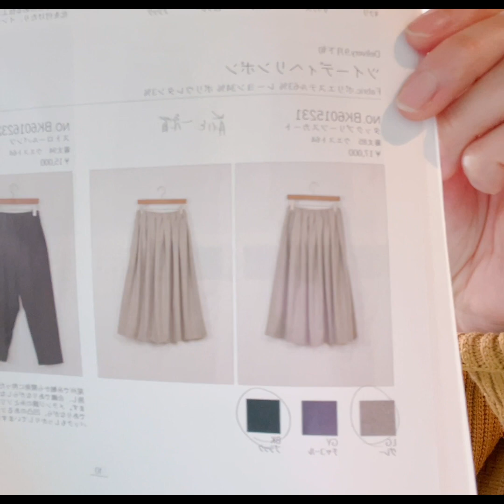bulbul 23Autumn サンプルご紹介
bul bul
・ウールモヘア
ワイドプルオーバー ¥14,300
・コットンウールカルゼ
サロペット ¥18,700
・ウェザーピーチ起毛
スタンドカラーモッズコート ¥24,200
衿つきフーディジャケット ¥20,900
・テリーナップ
ワイドプルオーバー ¥13,200
・ナイロンワッシャー刺繍キルティング
リバーシブルベスト ¥17,600
ノーカラージャケット ¥19,800
ノーカラーコート ¥24,200
・ワイルドリブ編み
ハイネックカーデ ¥13,200
・コーデュロイ
ワイドテーパードパンツ ¥18,700
・ボア
スタンドカラーコート¥18,700
前開きベスト ¥12,100
サロペット ¥18,700
・ソフトラムナイロン天竺
衿つきスキッパーPO ¥16,500
・ツイーディヘリンボン
タックプリーツスカート ¥18,700
ストロールパンツ ¥16,500